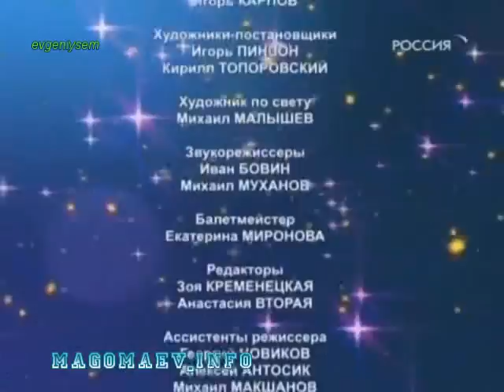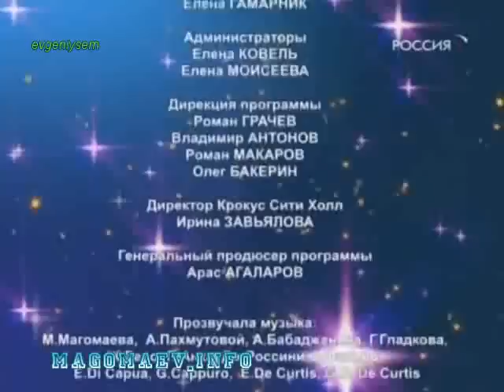Муслим Магомаев 9 часть финал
Полная версия концерта в Сити Холл "Пока я помню я живу" Муслиму Магомаеву посвящается  Koнцерт взят с персонального сайта : magomaev.info  Все ваши комментарии  будут прочитаны  Тамарой Синявской. Смотря концерт почтите Память Великого Артиста  Всего бывшего  СССР МУСЛИМА МАГОМАЕВА